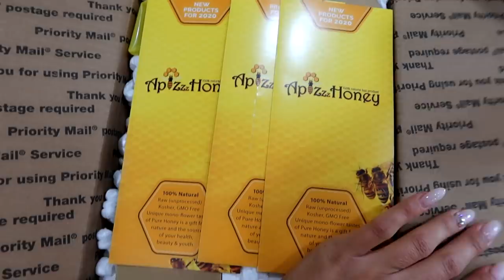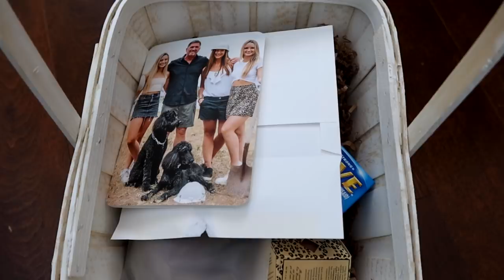Новый ВЛОГ - ДОМАШНИЙ ))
AIR YOGA 👉🏻 YOGABODY Yoga Trapeze (Official), Yoga Inversion Swing